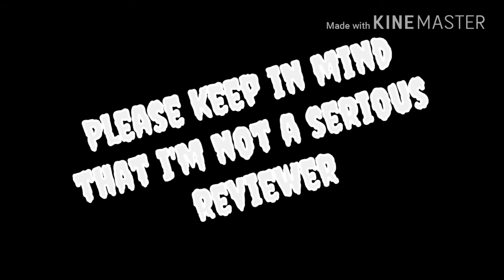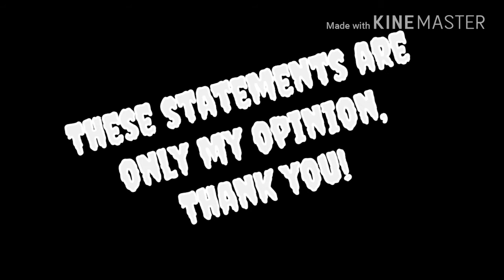STAR PLUS VAPE ANURA/ POLLIWOG RDA - A BOGFOOT REV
A BOGFOOT review of the Anura or Polliwog by STAR PLUS VAPE starplusvape.com - Not a seriously serious review. Contains some foul language.